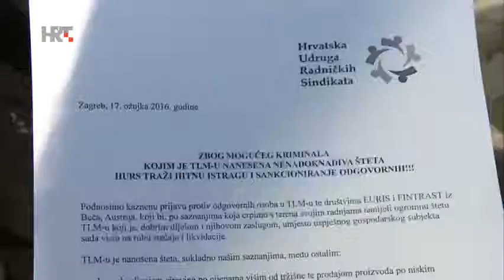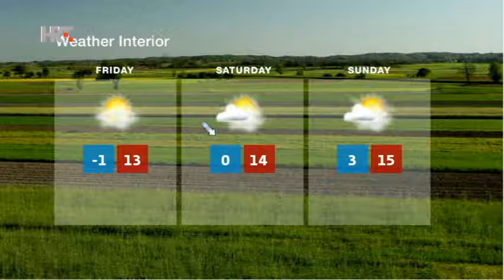NEWS HRT4 17/03/2016